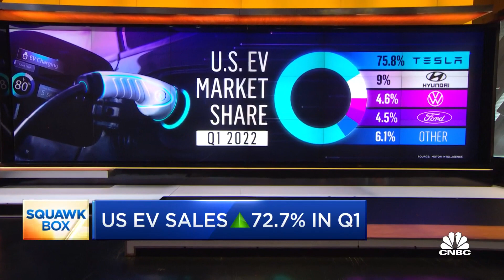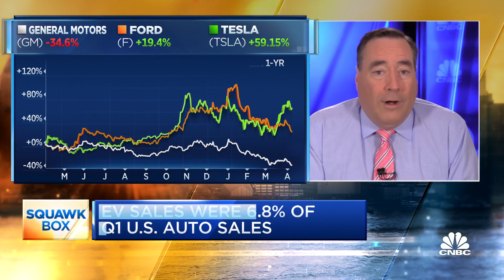GM ramps up production of all-electric GMC Hummer, reports more than 65,000 reservations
CNBC's Phil LeBeau joins 'Squawk Box' to report how General Motors is looking to ramp up production of its all-electric GMC Hummer amid high demand.